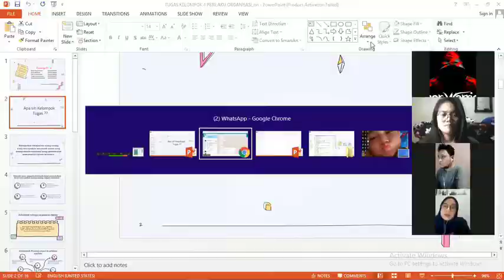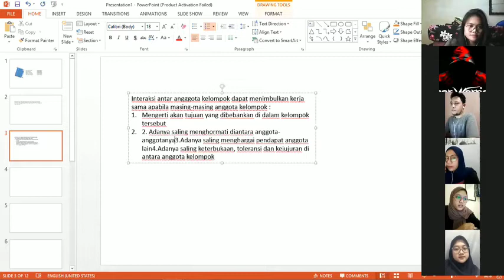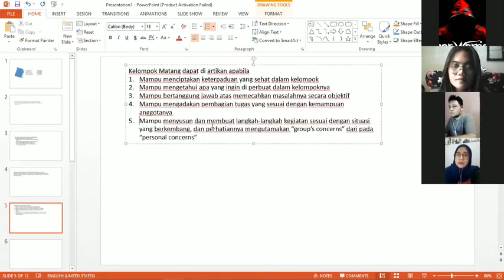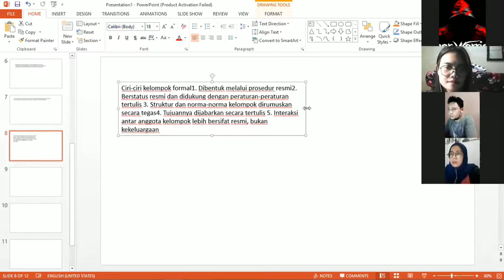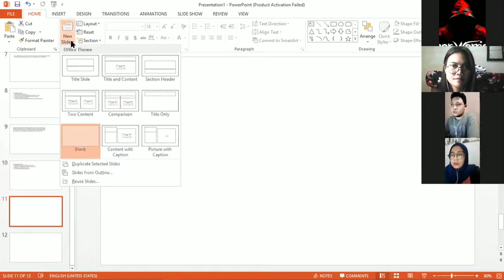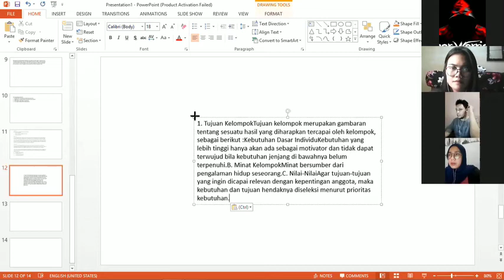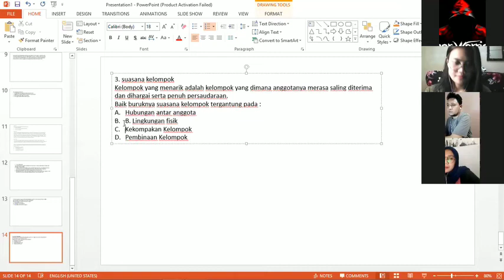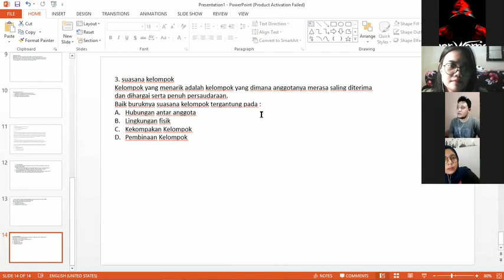Tema Tugas Kelompok Judul : Kelompok Tugas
Formatif Matakuliah Perilaku Organisasi
Tugas Kelompok Judul : Kelompok Tugas
Ketua Kelompok :        Dian Kurniawan                    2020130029
Anggota Kelompok :   Dian Fitriani                           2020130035
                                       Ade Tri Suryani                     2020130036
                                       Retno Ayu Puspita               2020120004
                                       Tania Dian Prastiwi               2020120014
Kesimpulan dari Tema Kelompok :
Pembagian tugas kelompok dalam sebuah organisasi yang formal dan informal dalam berkelompok. Serta Peran dan fungsi dari anggota anggota kelompok itu sendiri